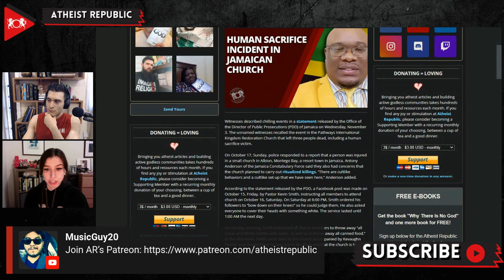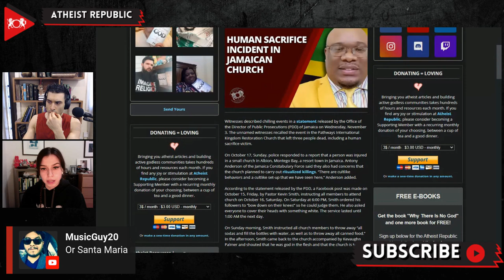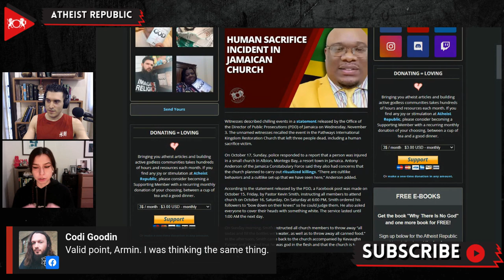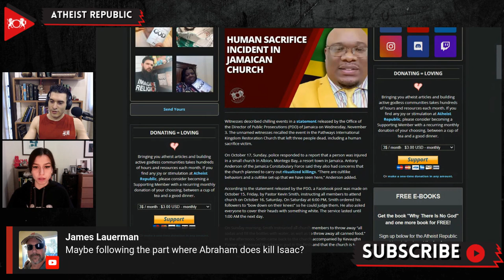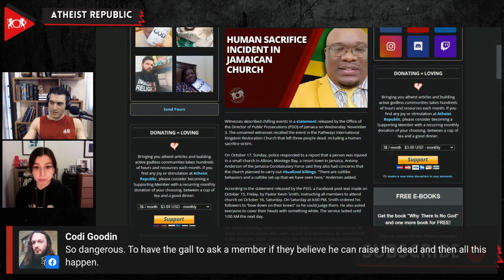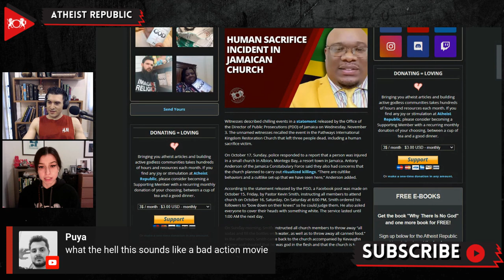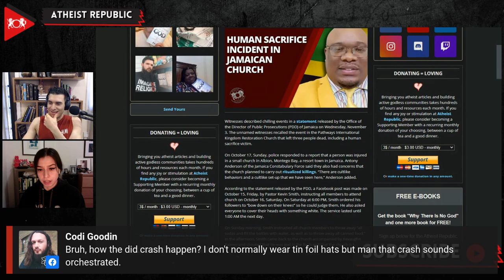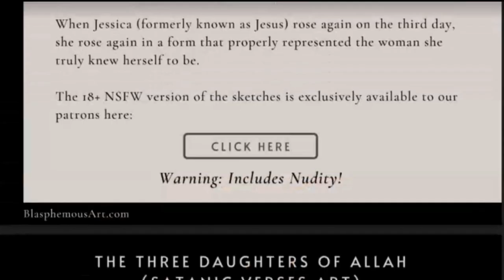Human Sacrifice Incident In Jamaican Church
Reports have recently emerged of a horrific series of events at the Pathways International Kingdom Restoration Church that left three people dead, including a human sacrifice victim. On October 17th, the Jamaican police responded to a report of ritualized killing in a resort town church. Pastor Kevin Smith had asked church members to be present at the church on the evening of October 16th and the service continued until 1:00 am the next day. The following day, the pastor spoke of being “God in the flesh'' and asked all members to start throwing away certain items. As the members were following the orders, the gruesome act began. Pastor Smith instructed his companion Kevaughn Palmer to cut the throat of whoever was standing in front of a broken wine bottle. The pastor began to tell members that they needed to die to be cleansed and resurrected, and pulled out the tubes of an intubated church member. Another church member had her throat slit without protest, with the pastor remarking “She is a goat, she has to die, she is a sacrifice.” Several of the church members who participated in the murders were killed in confrontations with the police. Pastor Smith and a police escort died in a car crash that happened while being transported in police custody.

Source:
Location: Jamaica